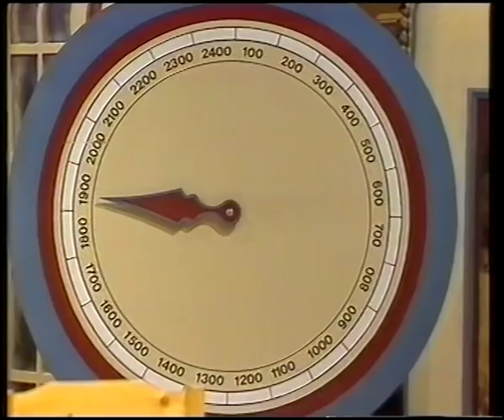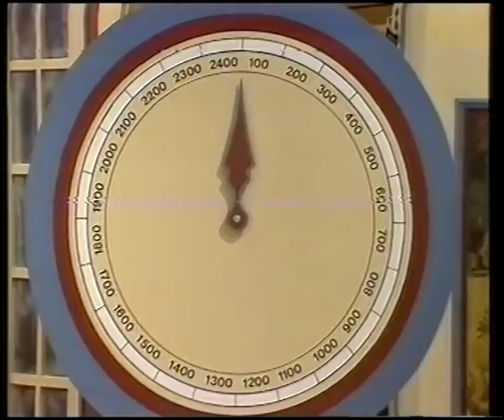Jürgen von der Lippe - Donnerlippchen vom 10.02.1987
Mit rheinischem Frohsinn startet Jürgen von der Lippe, umrahmt von „Muskelmann“ und „Vollstrecker“, eine neue Spielrunde. Er schickt u.a. eine Hausfrau zum Einkaufs-Test und lässt zwei Teams um die Wette Schneemänner bauen.
Die erste von sechs weiteren Sendungen im Jahr 1987; mit unverändertem Konzept, aber mit neuen Ideen. Im lustigen Wettstreit: Grafik-Designer gegen Kunsterzieher.